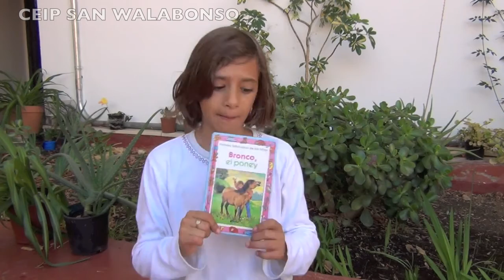Bronco, el poney | por Alejandra | CEIP SAN WALABONSO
Alejandra del CEIP SAN WALABONSO de Niebla (Huelva) nos recomienda leer este fantástico libro de su abuelita "Bronco, el poney".